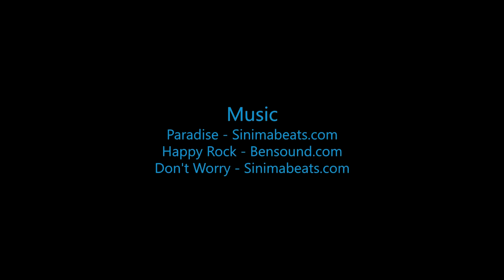Skydive B.I.G. - Janelle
Skydive B.I.G. THe most Beautioful Skydive in the World! - Janelle